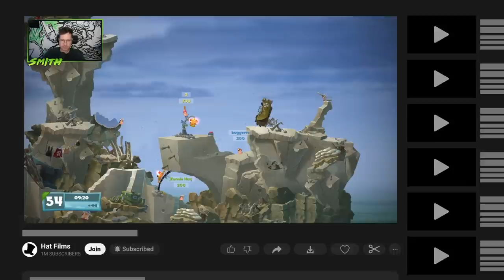Face For Radio (Worms W.M.D)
We're playing on an MSI RTX 4080 GPU! Enable DLSS 3 for A.I Boosted performance & Ray Tracing to improve graphics at 1440p & 4K! Available SCAN Computers UK

● Post Us Stuff:
13 Queen Square
Bristol
BS1 4NT